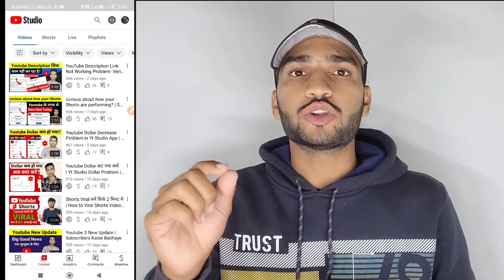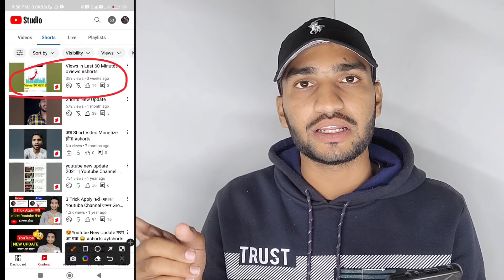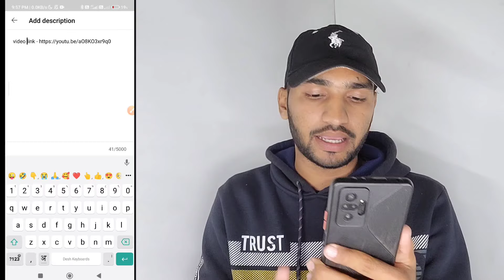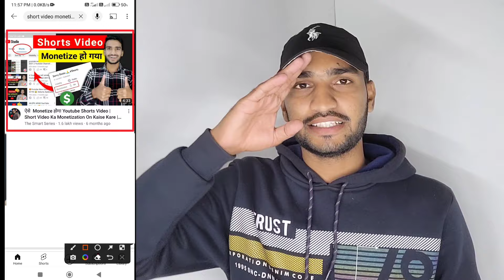How to Add Link in Youtube Shorts | Shorts Video Par Link Kaise Dale | Links in YT Shorts Video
• About -
Adi aap youtube shorts ko use karke long videos me views badhana chahate hain ya youtube shorts videos ke jariye affiliate marking karna chahate hain to, Is video me maine bataya hai ki Youtube Shorts Video me Link Kaise Add Karte Hain.

अगर आप Youtube शॉर्ट्स को इस्तेमाल करके लम्बी वीडियोस में व्यूज़ बढ़ाना चाहते हैं या Youtube शॉर्ट्स के जरिए Affilate Marking करना चाहते हैं तो इस वीडियो को अंत तक देखिए, क्योंकि इस वीडियो में मैने बताया है की कैसे Youtube शॉर्ट्स वीडियो में लिंक लगा सकते हैं।

○ how to add link in youtube shorts
○ how to add link in youtube shorts description
○ shorts video par link kaise dale
○ youtube shorts video me link kaise lagaye
○ how to add video link in youtube shorts
○ long video link in youtube shorts
○ how to add clickable link in youtube shorts
○  यूट्यूब शॉर्ट्स में लिंक कैसे डालें
○ how to add product link in youtube shorts